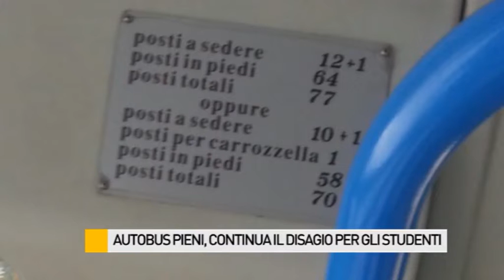Autobus pieni, continua il disagio per gli studenti